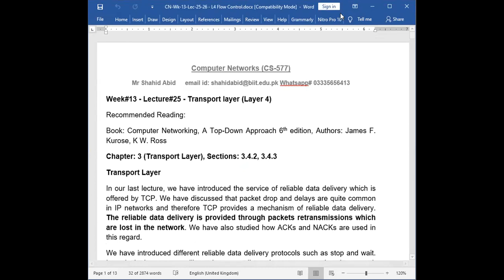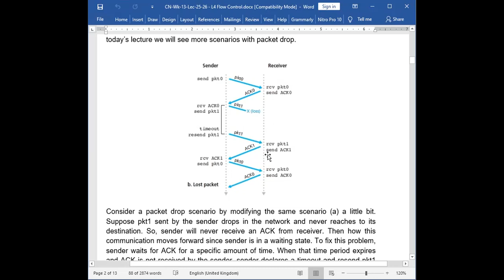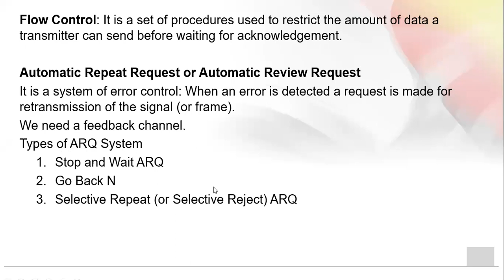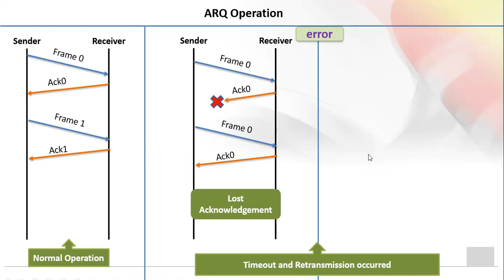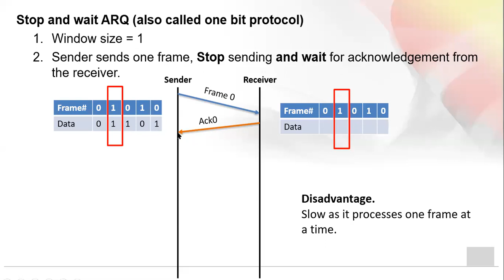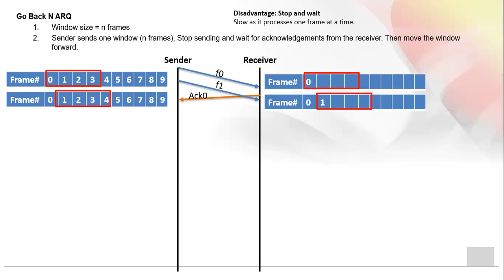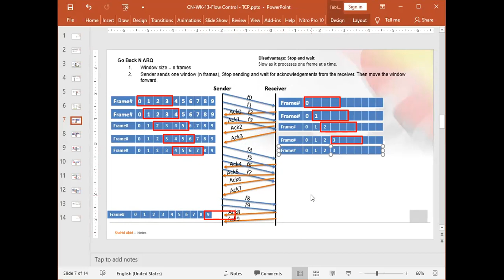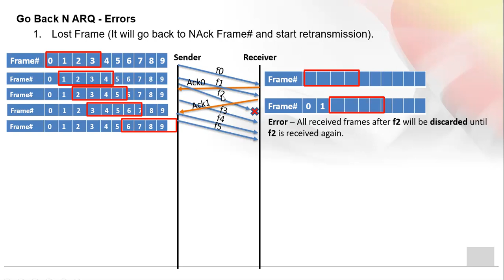CN WK 13 BCS2E Class 1 clip1